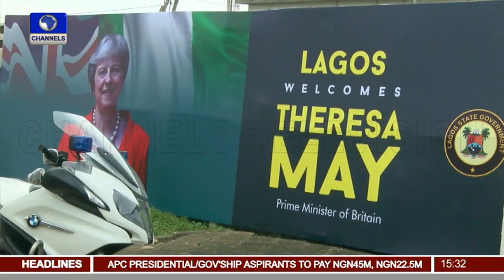Governor Ambode Woos U.K Investors To Invest In The State |Dateline Lagos